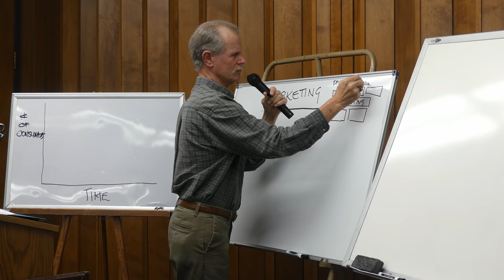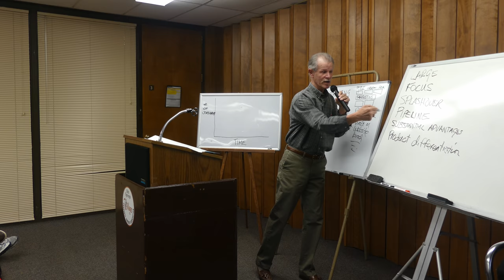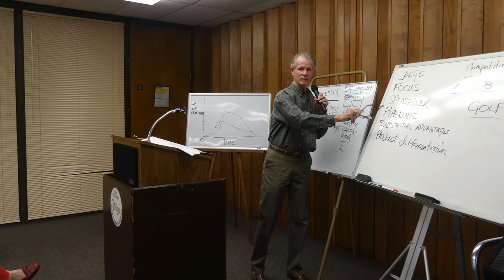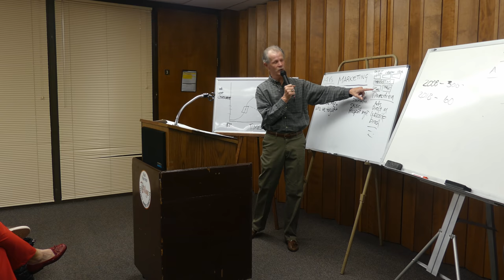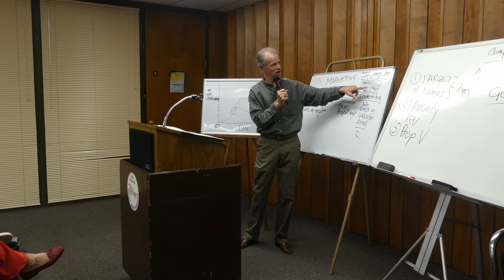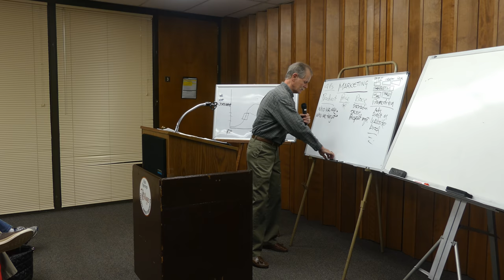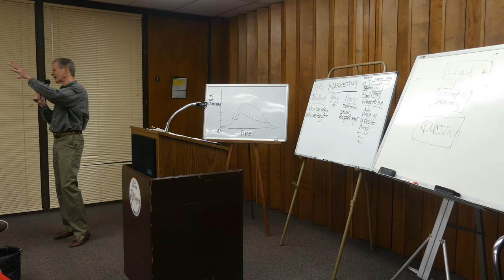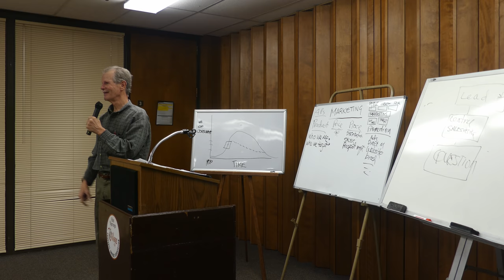Phil Lemler HSV Marketing Seminar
April 11, 2019, Phil Lemler presented a Marketing Seminar (Workshop).   Phil discussed the Four P's of marketing and some of the other basics of marketing.  There were more than 50 Villagers in attendance including one sitting Board Member, Cindi Erickson.  Also in attendance were Tormey Campagna, Diana Podawiltz and Dick Garrison, the newly elected, but not yet seated Board Members.   Thank you, Cindi, Tormey, Diana and Dick for attending this very important workshop.